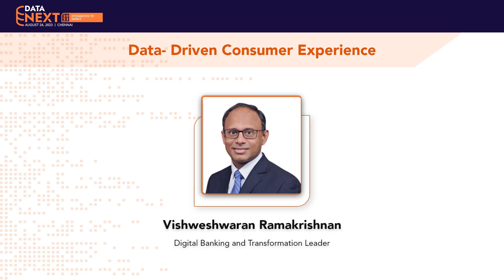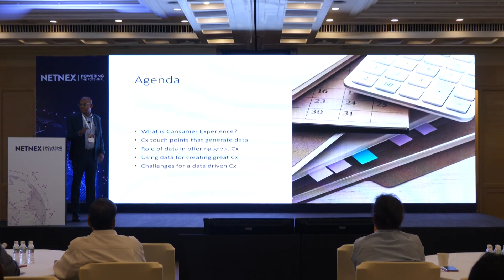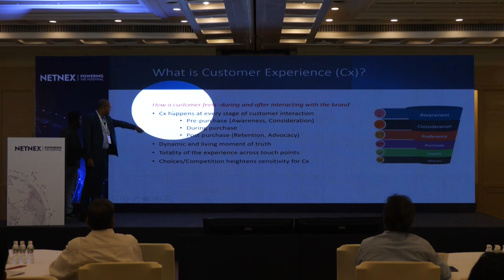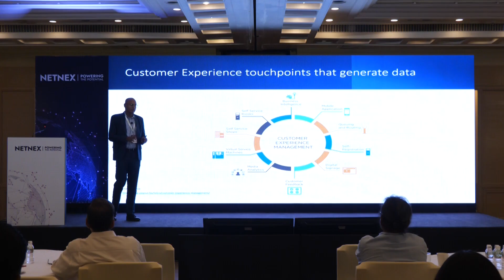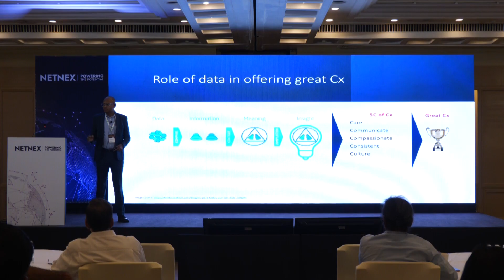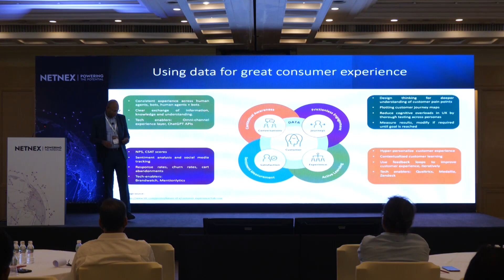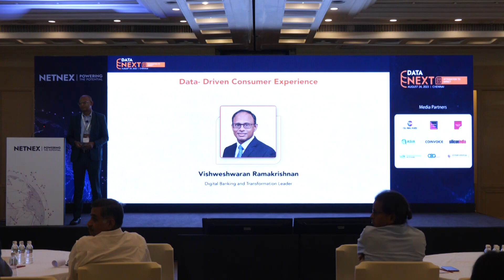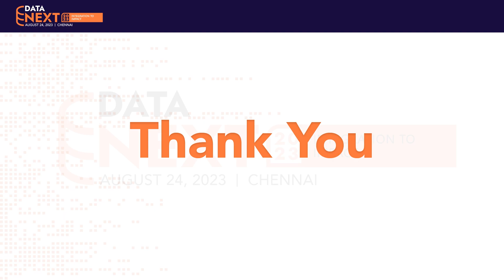Elevating Consumer Experience: Insights from Digital Banking and Transformation Expert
Explore the transformative world of data-driven consumer experience with insights from Vishweshwaran Ramakrishnan, a renowned Digital Banking and Transformation Leader. Dive into the strategies and innovations that shape the way businesses engage and cater to their customers in the digital age. Discover how data-driven approaches are revolutionizing consumer experiences, offering personalized solutions, and enhancing customer satisfaction.

Gain valuable knowledge from a recognized expert in the field, and stay ahead in the realm of digital banking and transformation. Join us on this journey to understand the power of data in creating exceptional consumer experiences.